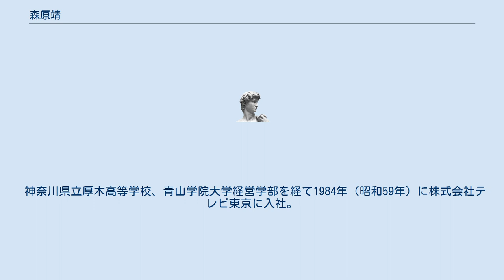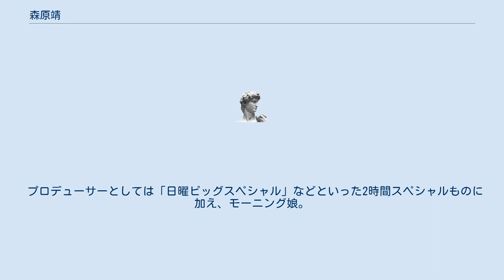森原靖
森原 靖（もりはら やすし、1960年6月27日 - ）は日本のプロデューサーである。
 神奈川県立厚木高等学校、青山学院大学経営学部を経て1984年（昭和59年）に株式会社テレビ東京に入社。
演出局（現在の制作局）に配属され、「ギルガメッシュないと」「愛ラブSMAP」「愛の貧乏脱出大作戦」等のバラエティを中心とした番組を担当。
 「ギルガメッシュないと」では深夜25時15分からの放送にも関わらず、最高視聴率9.4%を獲得。
当時ブームであったセクシーアイドルユニット「セクシーメイツ」のプロデュースも手掛け、「ギリギリガールズ」を含めたプロモーションビデオの監督も務めた。
 「愛ラブSMAP」のコーナードラマ「ドラマチックスマップ」では木村拓哉・香取慎吾の共演に加えヒロインに水野美紀を起用し、現在では“伝説のドラマ”と言われている「好きなのに」を監督。
この作品の脚本は現在映画監督として高い評価を得ている小林政弘である。
 プロデューサーとしては「日曜ビッグスペシャル」などといった2時間スペシャルものに加え、モーニング娘。
が初MCとなった「MUSIX!」や「SUPER DREAM LIVE」等の音楽番組を担当するなど、ジャンルにとらわれない幅広い制作活動を行っている。